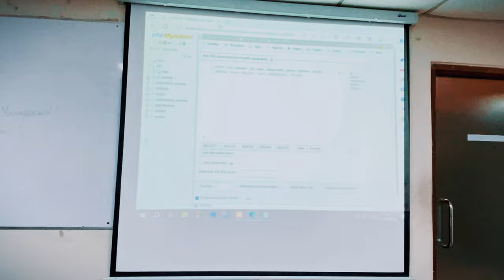Success and satisfied coming Insha'allah •|• Computer Engineer • CSE •|• Cpi polytechnic institute